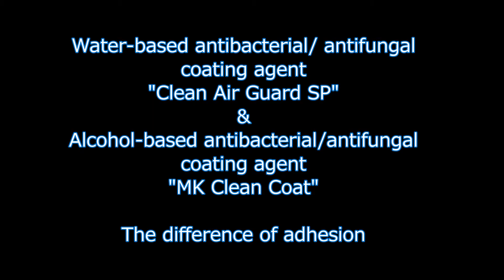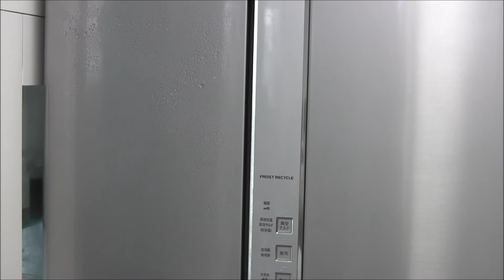The difference of adhesion between coating agent with no binder and with a binder